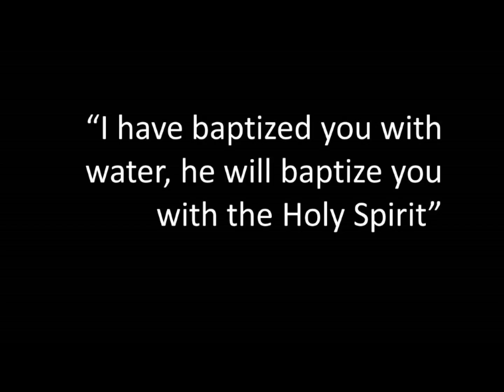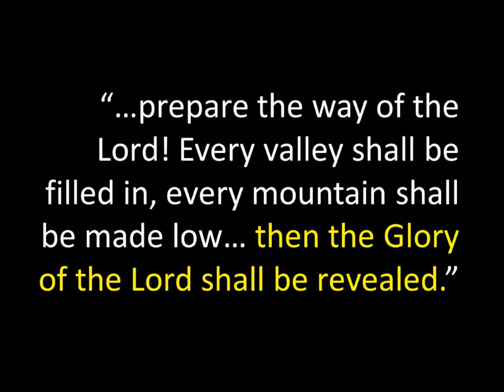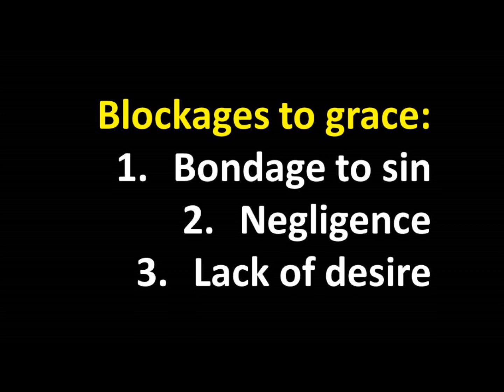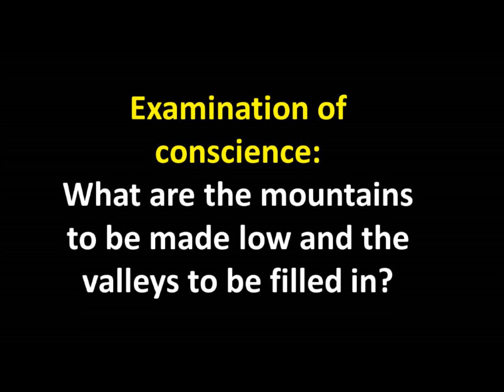Spiritual Awakening, Homily #135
The Lord calls each of us out of our slumber and into a deeply spiritual relationship with Him, but often times, we miss or even refuse this invitation. This Sunday, Father Ignacio shares some tips for overcoming common "blockages" to the grace God wants to give us in order to achieve a spiritual awakening.